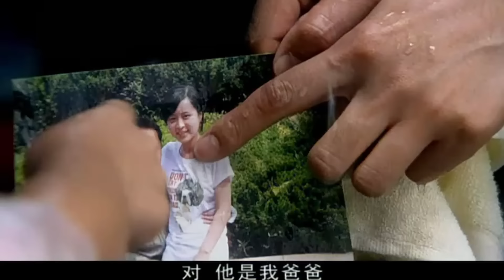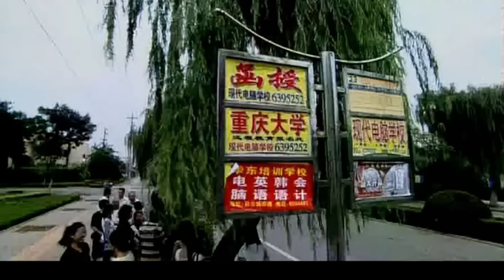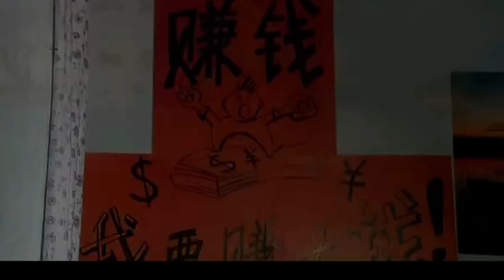好看的电视剧【金龟婿】01丨 带娃女人走出渔村讨生活，为赚奶粉钱给富豪陪酒，谁料竟一陪出个金龟婿（刘恺威，赵丽颖）